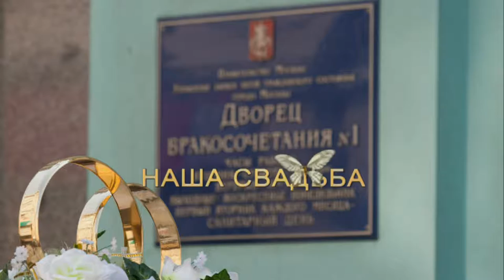наша свадьба+маска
Ссылка на скачивание в формате MOVальфа

КАК СКАЧАТЬ С МЕГА ОБЛАКА
Скачайте на браузер. Переходим по ссылке, в верхнем левом углу кликаем по папке правой кнопкой мыши,выбираем архивом или обычное скачивание.Скачивание отобразиться только после полной загрузки.